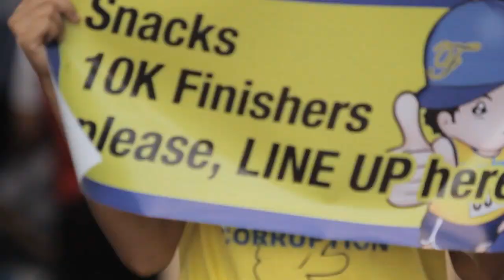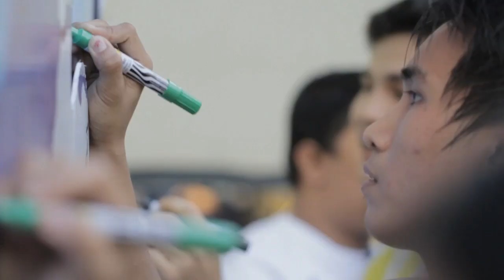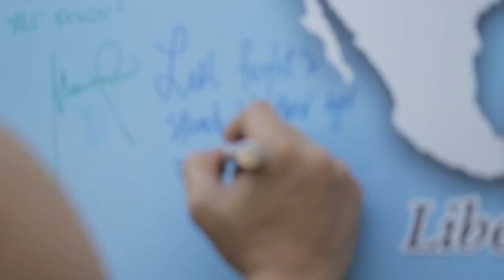Freedom Run 2013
Over 3000 Endorse Anti-Corruption Campaign

Dingdong Dantes, Marian Rivera, Noel Cabangon, Vice Mayor Joy Belmonte and Former Congressman Erin Tañada, along with 40 delegates from the Council of Asian Liberals and Democrats (CALD) and the Alliance of Liberals and Democrats for Europe (ALDE), and more than 3000 runners trooped to Quezon Memorial Circle on 10 November 2013 for the Freedom Run, showing their support for the campaign "i am free from corruption."

Freedom Run 2013As in the last the two years, the Freedom Run gathered government agencies, civil society groups, ordinary citizens, and this time, showbiz celebrities to champion anti-corruption programs and lead treading the "tuwid na daan" or straight path. "i am free for corruption" printed on the runners' shirts has become a personal statement and a common cause that encouraged people to sign up for the 3K and 10K run.

The program started with a moment of silence for the super typhoon victims in the Leyte. In April 2013, the Freedom Run was held in Palo, Leyte.

Freedom Run 2013: Dingdon Dantes and Marian RiveraMovie actor Dingdong Dantes and girlfriend Marian Rivera participated in the 3K run. In Dantes' endorsement video of the Freedom Run, he said: Freedom means being able to achieve one's full potential and dreams. Don't let anyone limit your freedom. Don't let corruption leave you powerless as an individual. Mobbed by fans, Dantes and Rivera assembled the Freedom Map when they finished the race and wrote messages on the wall. They also interacted with Fredo, the mascot of the campaign It's All About Freedom of the Friedrich Naumann Foundation for Freedom (FNF), a German liberal Foundation that promotes good governance.

Freedom Run 2013: Vice Mayor Joy Belmonte and Erin TanadaFNF started the Freedom Run in 2011. Since then, more and more participants have joined the race. "Quezon City is proud to host this year's Freedom Run and we are happy to see that so many people are one with us in pursuit of good governance," said QC Vice Mayor Joy Belmonte. "We think freedom, we breathe freedom and we live freedom. It is what we are about, and it is what the Freedom Run would like each of us to experience," shared FNF Country Director Jules Maaten.

Freedom Run 2013Senator Bam Aquino, Rep. Leni Robredo, Former Senator Kiko Pangilinan, European Union Ambassador Guy Ledoux, Swiss Ambassador Ivo Sieber, Leah Navarro, Vicky Garchitorena, and Coach Jim Saret posed as endorsers for the Freedom Run. Movement for Good Governance & Ethical Leadership, Laguna Lake Development Authority (LLDA), Integrity Nation Now, and YesPinoy Foundation. Sponsors include CALD-ALDE, McDonalds, Brooks, Axeia, Macro Asia Corporation, Curves, and Takbo.